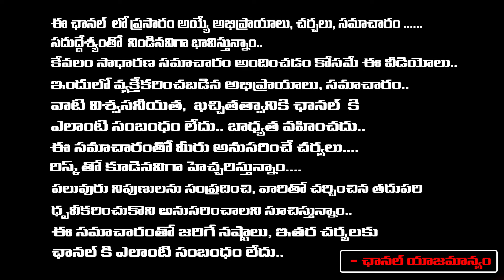దీపం వెలిగించే విషయంలో మీకు ఉన్న అపోహలు అన్ని ఈ వీడియోతో క్లియర్.. | Latha Botla | RedTv